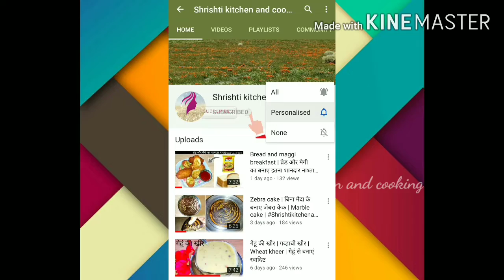Protein Shake| Smoothi | फलों से बनाए सेहत भरा प्रोटीन शेक with peanut butter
Hello friends
This protien shake is very healthy
, Smoothi i hope you look like this recipe 😋

INGREDIENTS :-
2 Banana
1 Apple
1/2kg Milk
1/4cup Sugar
1/4cup Milk
2spoon Peanut butter
4-5 ice cubes